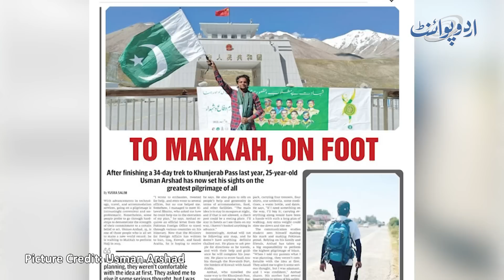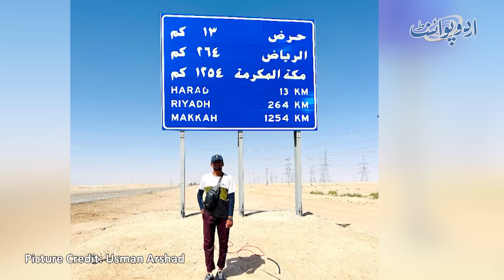Usman Arshad Interview - Social Media Pe Viral Naujawan Paidal Hajj Or Umrah Kar K Wapas Pahunch Gia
Usman Arshad who belongs to went for the Hqjj pilgrimage by walking in his feet .He achieved this milestone ,got the privilege of performing Hajj and came back UrduPoint anchor Ibtasam Baloch has interviewed him . What was the reason that he has to travel this way and how many countries he crossed ,let us know in the video .
Anchor: Ibtasam Balouch